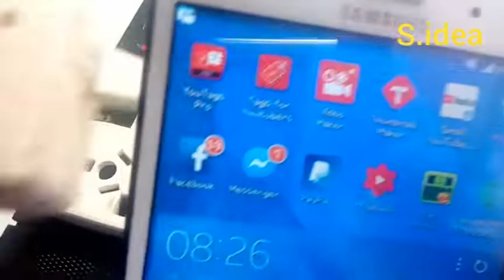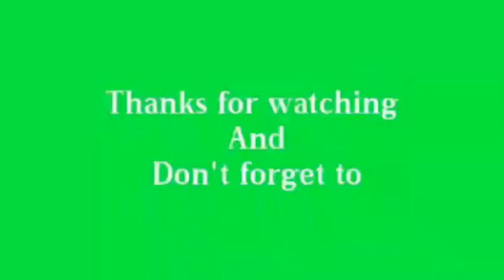how to make an emergency charger - make a emergency mobile phone charger / diy power bank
My channel is all about
1.Electronic stuff
2.Making toys
3.Science projects
4.Crafts
In this video I am going to show you How to make a cell phone charger  and please be sure to watch it to the end and please share this video with your friends.
please help me reach one thousand subscribers by clicking on that red subscribe button and share on social media and also please do not forget to click the bell icon to know whenever I upload a new video thank you please help me reach one thousand subscribers by clicking on that red subscribe button and share on social media and also please do not forget to click the bell icon to know whenever I upload a new video thank you.
And also please you can give me ideas of what to make in my next video.